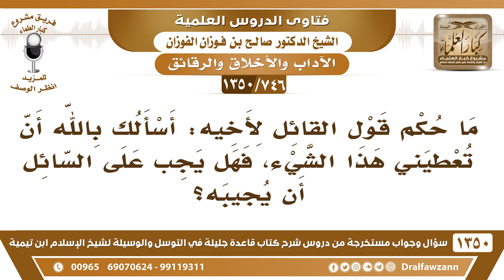[746 /1350] ما حكم قول القائل لأخيه: أسألك بالله أن تعطيني هذا الشيء، فهل يجب على السائل أن يجيبه؟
-[746 /1350] السؤال: ما حكم قول القائل لأخيه: أسألك بالله أن تعطيني هذا الشيء، فهل يجب على السائل أن يجيبه؟
 الجواب: نعم، هذا قسم حلفَ عليه، أسألكَ بالله، حلفَ عليه أنه يُعطيه، يبر بيمين أخيه، يبر بيمين أخيه.
للاشتراك في قناة الشيخ صالح الفوزان
أسئلة وأجوبة من شرح قاعدة جليلة ( 1350 ) مقطع

للاستفسار والإقتراحات والدعم
رئيس الفريق
لمشروع كبار العلماء